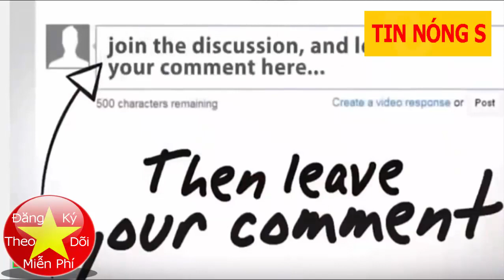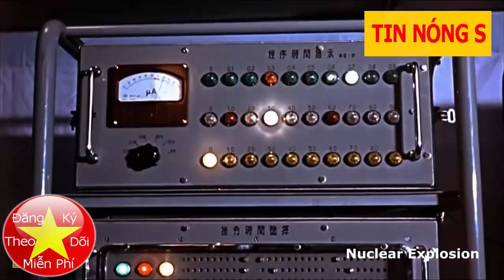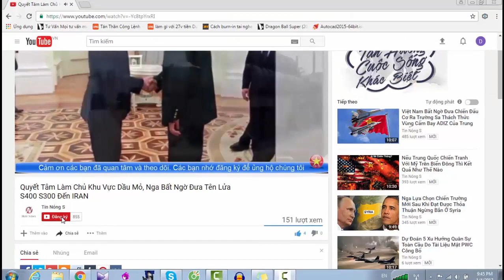Tìm Hiểu Lực Lượng Tinh Nhuệ Ninja Đen Chủ Lực Của Triều Tiên Dành Cho Mỹ Nhật Hàn Quốc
Tìm Hiểu Lực Lượng Tinh Nhuệ Ninja Đen Chủ Lực Của Triều Tiên Dành Cho Mỹ Và Hàn Quốc
Kênh tin tức, an ninh quốc phòng, bí mật quân sự, pháp luật, thời sự, showbiz, xe cộ,  tình ái,kì bí, bí ẩn, hé lộ,chuyện lạ, bí mật, top đỉnh cao, sáng tạo v.v...